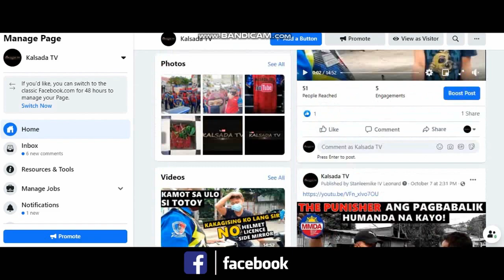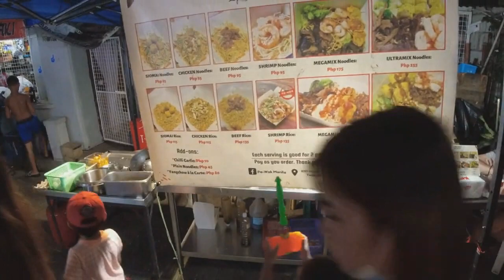MARAMING PAGPIPILIAN MASARAP NA KAINAN SA GABI